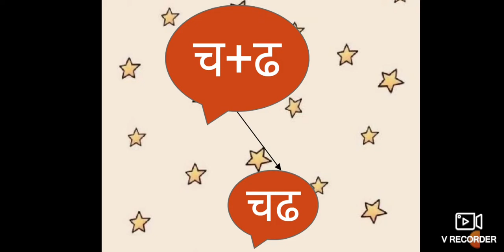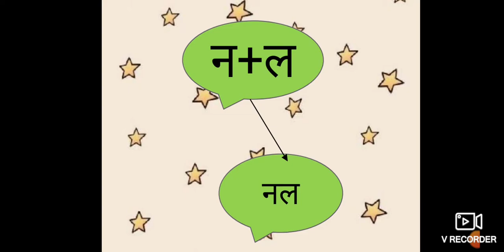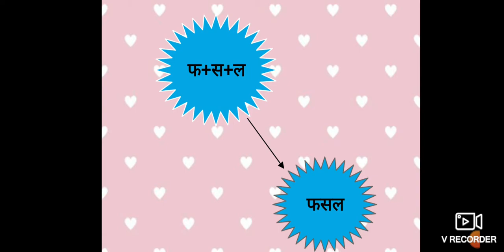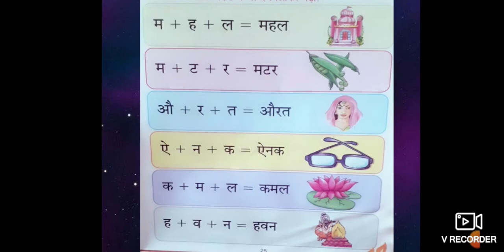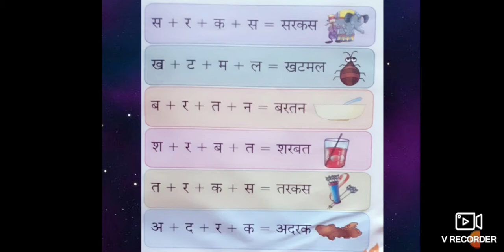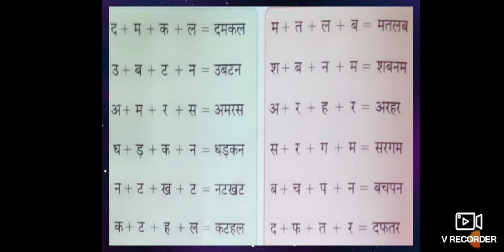ધોરણ 2, વિષય હિન્દી, સરળ શબ્દો, તાસ 3